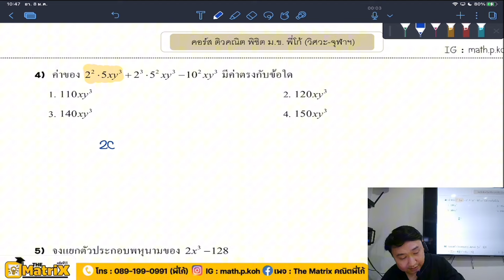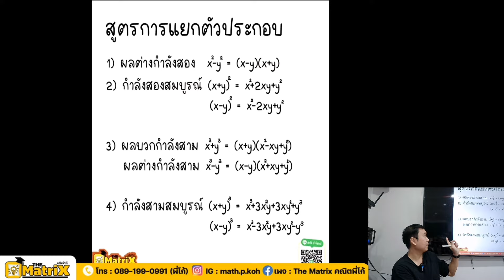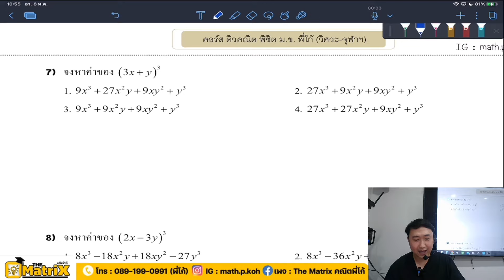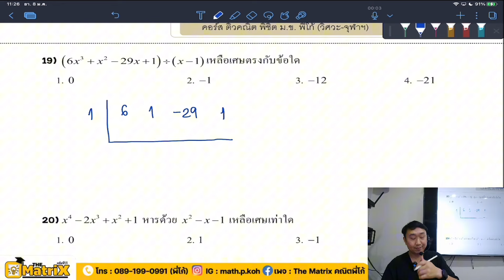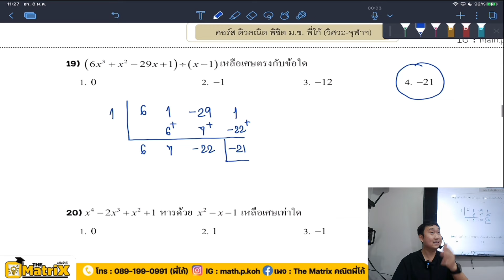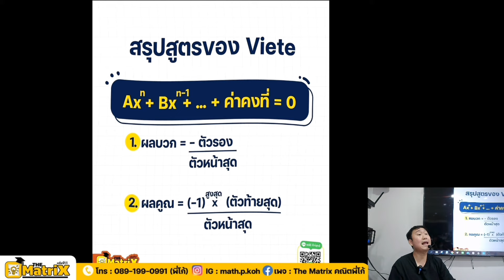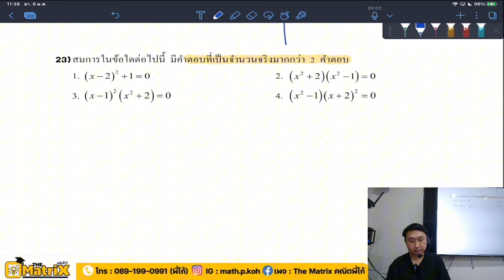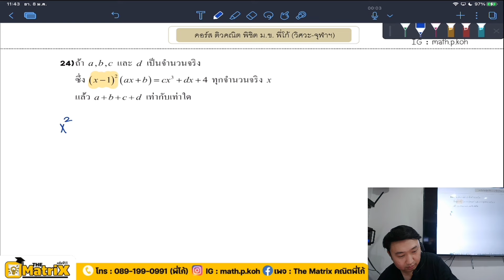🔺เตรียมสอบ NETSAT คณิตศาสตร์ 🔺EP6 การแก้สมการและอสมการ (1)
โหลดเอกสาร